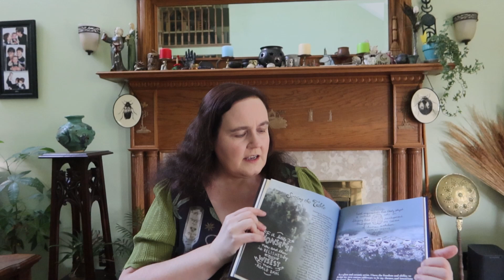Danielle Reviews: Miss Wondersmith's Guide to Fairytale Gatherings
I am back with another book review!  Today I am looking at Miss Wondersmith's Guide to Fairytale Gatherings:  Magical Events Shaped By Story Structure.  Miss Wondersmith (@MissWondersmith ) is an artist who throws amazing, enchanted, immersive parties and this book is a peek behind the curtain at how she comes up with those events.